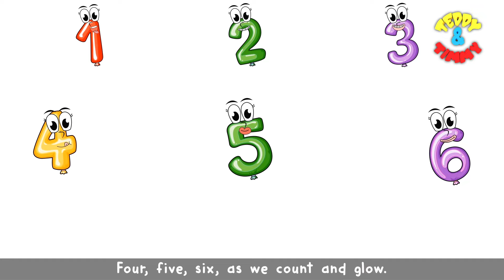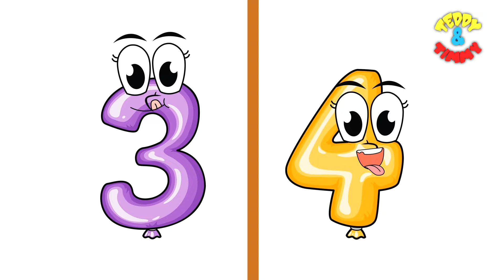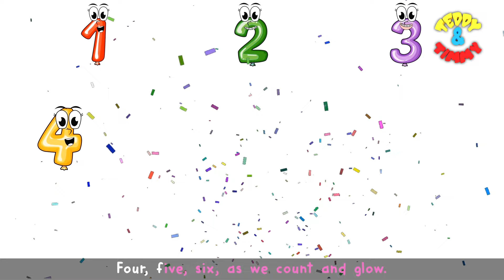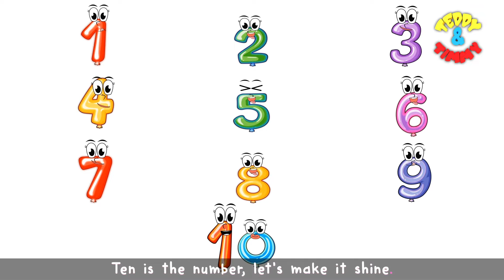1234 Numbers Song | Learn To Count Numbers From 1 To 10 | 123 Number Names | 12345 Counting for Kids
1234 Numbers Song | Learn To Count Numbers From 1 To 10 | 123 Number Names | 12345 Counting for Kids